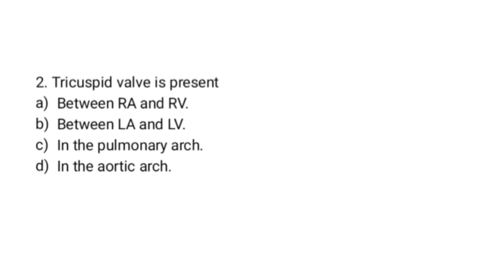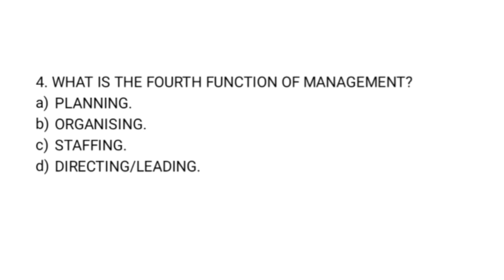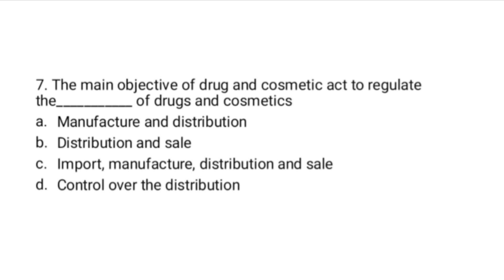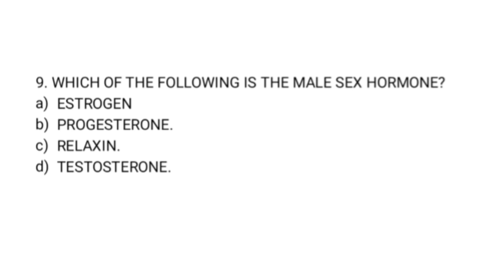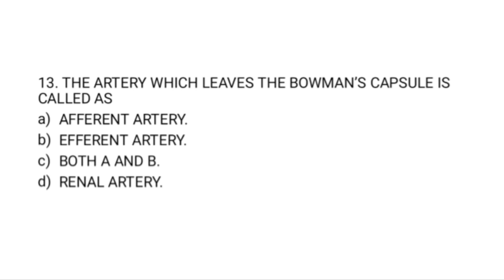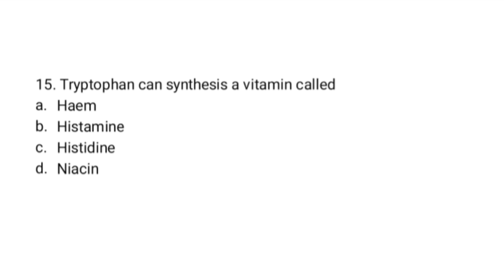MRB PHARMACIST EXAM- REVISION TEST PART-04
IN THIS VIDEO WE HAVE GIVEN 15 MCQ's with ANSWERS - REVISION TEST PART-04 for MRB pharmacist exam 2023.